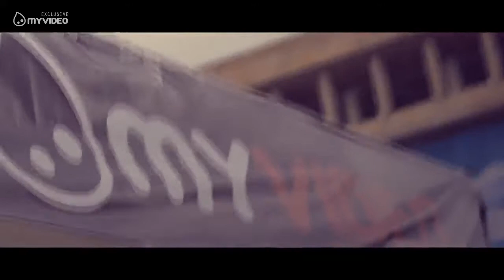ლუდის ფესტივალი 2014 ludis festivali 2014 რეჟისორი გოგა ოსეფაშვილი